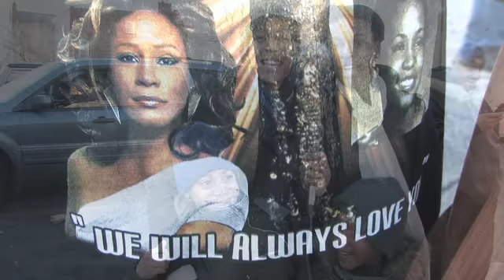Fans sing in front of Whitney's wake in New Jersey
Fans sing for Whitney Houston's in front of Whigham Funeral Home in New Jersey